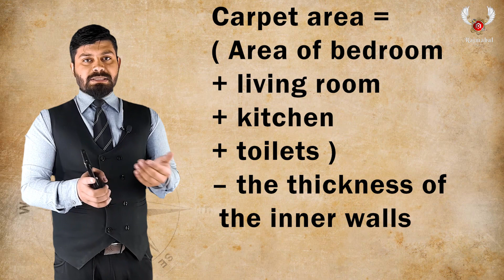What is carpet area | Carpet area kya hota hai | How to calculate rera carpet Area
carpet area meaning,is balcony included in carpet area,how to calculate carpet area,carpet area hindi,carpet area means,carpet area in rera,carpet area calculation formula

भारत में, अपार्टमेंट के क्षेत्रफल को दर्शाने के लिए Carpet Area, Built up Area और Super Built up Area जैसे शब्दों का इस्तेमाल किया जाता है। अगर आप कोई रेजिडेंशियल प्रॉपर्टी खरीदने का सोच रहे हैं तो Built up Area बनाम Carpet Area
& Super Area के बीच के अंतर को समझना जरुरी है।&nbsp;Built up Area बनाम Carpet Area&nbsp;के बीच अंतर समझने से आपको प्रॉपर्टी खरीदने में आसानी होगी। इस ब्लॉग में हम यह समझाने की कोशिश करेंगे कि Carpet Area का मतलब क्या होता है और इन शब्दों में क्या अंतर है।

Carpet Area क्या होता है?
लोग अक्सर जानना चाहते हैं कि Carpet Area क्या होता है। Carpet Area का मतलब है ऐसा एरिया जिसे कार्पेट से कवर किया जा सकता है या नेट यूजेबल एरिया, Carpet Area कहलाता है। Carpet Area अंदर की दीवारों के बीच की दूरी होती है। Carpet Area के तहत कॉमन एरिया जैसे लिफ्ट, लॉबी आदि को शामिल नहीं किया जाता है।

होमबॉयर्स अक्सर यह जानना चाहते हैं कि RERA Carpet Area क्या है। रियल एस्टेट नियामक प्राधिकरण (RERA) के अनुसार, कॉर्पेट एरिया का अर्थ है किसी अपार्टमेंट का कुल इस्तेमाल करने योग्य फ्लोर एरिया, जिसमें बाहरी दीवारों द्वारा कवर किया गया एरिया, सर्विस शाफ्ट का एरिया, बालकनी या बरामदा और विशेष खुली छत का एरिया शामिल नहीं है, लेकिन इसमें अपार्टमेंट की आंतरिक दीवारों द्वारा कवर किया गया क्षेत्र शामिल है।

रियल एस्टेट नियामक प्राधिकरण के अनुसार, कॉर्पेट एरिया का अर्थ है किसी अपार्टमेंट का कुल इस्तेमाल करने योग्य फ्लोर एरिया, जिसमें बाहरी दीवारों द्वारा कवर किया गया एरिया, सर्विस शाफ्ट का एरिया, बालकनी या बरामदा और विशेष खुली छत का एरिया शामिल नहीं है, लेकिन इसमें अपार्टमेंट की आंतरिक दीवारों द्वारा कवर किया गया क्षेत्र शामिल है।

नोट: अगर आपने कोई अंडर-कंस्ट्रक्शन प्रोजेक्ट बुक किया है और जब फ्लैट तैयार हो जाता है तो वादा किए गए Carpet Area और दिए गए Carpet Area के बीच अंतर होता है, तो आपको रिफंड मिलेगा। कार्पेट एरिया में कमी या बढ़ोत्तरी हो सकती है, इसलिए उसी हिसाब से पैसे वसूले जाते हैं। हालांकि, वृद्धि वादा किए गए Carpet Area के 3% से अधिक नहीं हो सकती है। यह सीमा रेरा द्वारा निर्धारित की गई है।
Carpet Area की गणना कैसे करें?
रियल एस्टेट की भाषा में Carpet Area का जिक्र होता रहता है। सिविल इंजीनियरों, ठेकेदारों, आर्किटेक्ट्स और घर खरीदारों को अक्सर कॉर्पेट एरिया कैलक्यूलेटर की आवश्यकता होती है। यहां सूत्र दिया गया है जिसे कॉर्पेट एरिया&nbsp;कैलक्यूलेटर के रूप में इस्तेमाल किया जा सकता है -
Carpet Area निकालने का फॉर्मूला
कार्पेट एरिया = बेडरूम का एरिया + लिविंग रूम + बालकनी + टॉयलेट - भीतरी दीवारों की मोटाई
RERA अधिनियम के तहत, रियल एस्टेट डेवलपर/बिल्डर की यह जिम्मेदारी है कि वह खरीदारों को प्रॉपर्टी के कार्पेट एरिया के बारे में बताएं। उन्हें Carpet Area और साथ ही Super Built up Area को स्पष्ट बताना चाहिए। प्रॉपर्टी की कीमतें Carpet Area पर आधारित होनी चाहिए न कि सुपर-Built up Area पर।

होमबॉयर्स को Carpet Area और Built up Area के अनुपात के बारे में जानने का पूरा अधिकार है। होमबॉयर्स को उसके बारे में पूछना चाहिए। Carpet Area बनाम बिल्ट अप एरिया के अनुपात के आधार पर कुल स्पेस की गणना की जाती है।
Carpet Area के बारे में महत्वपूर्ण बातें
जब आप घर खरीदने जाएं और Carpet Area चेक करें तो आपको निम्नलिखित बातों का ध्यान रखना चाहिए:-
बिल्डर के मार्केटिंग ब्रोशर, सेल डीड और सेल एग्रीमेंट में Carpet Area लिखा होना अनिवार्य है।
आपको दिए गए वास्तविक Carpet Area और वादा किए गए Carpet Area की जांच करनी चाहिए, अगर कोई विसंगति है तो आपको उस राशि पर रिफंड मांगना चाहिए।

This channel is created to share knowledge about technical stuff in an easy way. we make videos on new things so that viewers can learn easily.